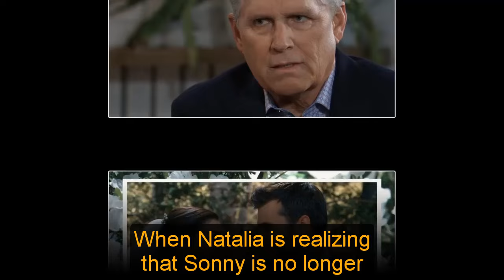GH Shocking Spoilers Natalia knows Sonny's weakness, taking advantage of it to become the boss